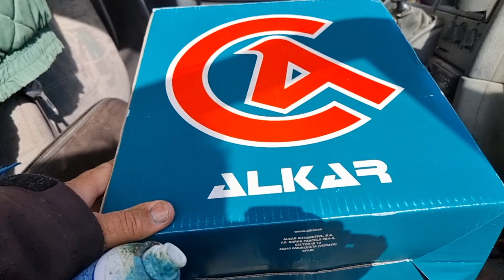Hoy la mañana está tranquila😉